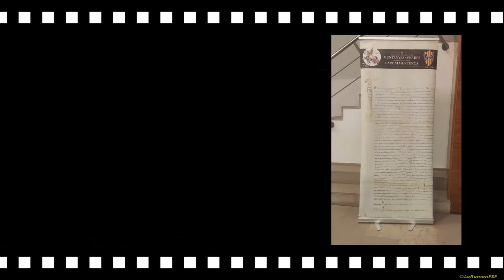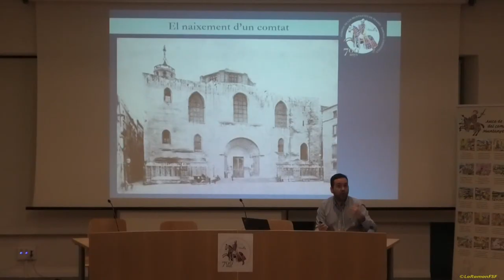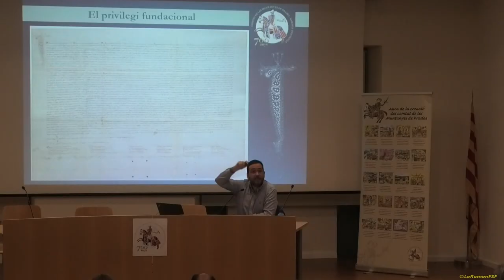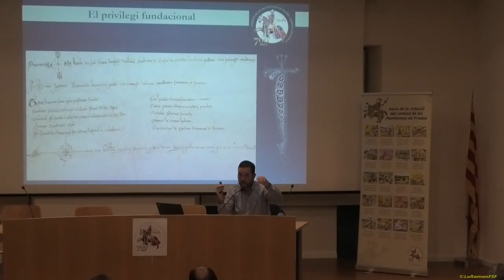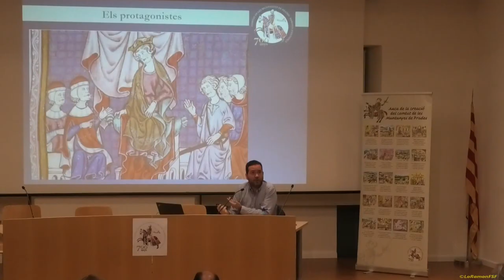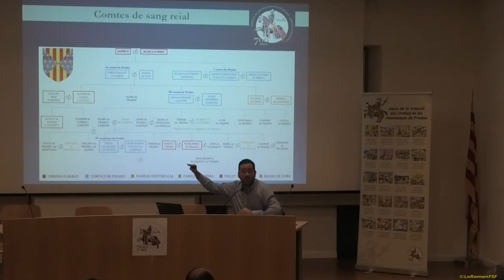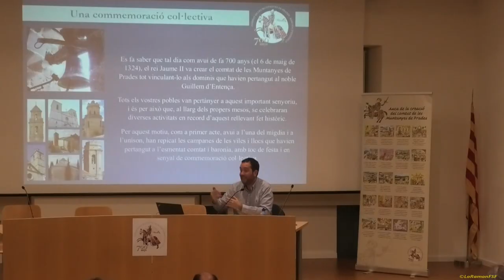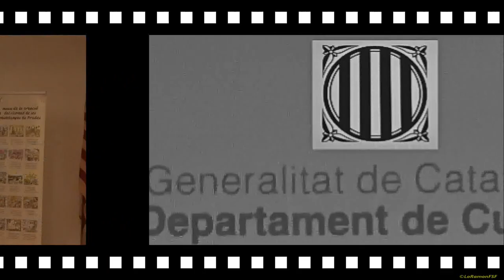700 anys de la creació del comtat de les Muntanyes de Prades i l'annexió amb la baronia d'Entença.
700 anys de la creació del comtat de les Muntanyes de Prades i la seva annexió amb la baronia d'Entença

Conferència a càrrec del Dr. Eduard Juncosa Bonet.

Presentació dels llibres:
El privilegi fundacional del comtat de les Muntanyes de Prades
Auca de la creació del comtat de les Muntanyes de Prades

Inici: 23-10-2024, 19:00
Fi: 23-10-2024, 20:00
Programació:
Tardor Literària
Localització:
Serveis Territorials a Tarragona del Departament de Cultura
Preu:
Gratuït fins a completar l'aforament
Organitzat per:
Serveis Territorials a Tarragona del Departament de Cultura de la Generalitat de Catalunya